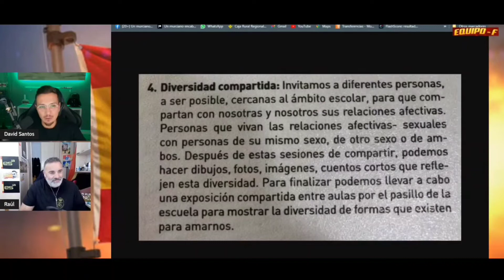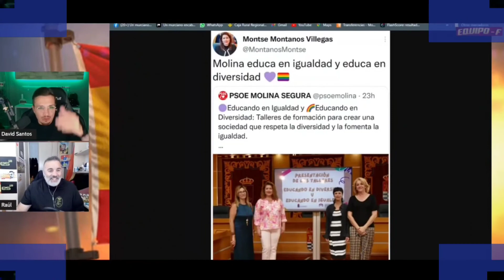Adivino el futuro